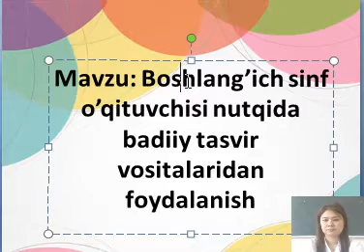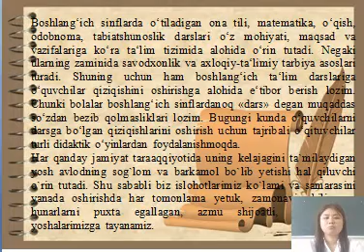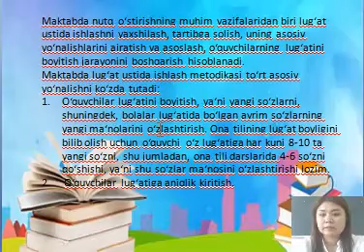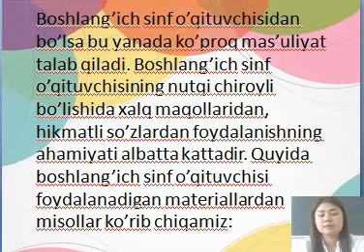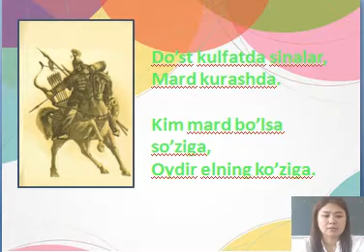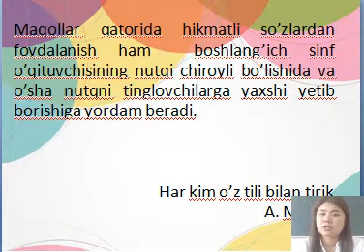3 video ma'ruza